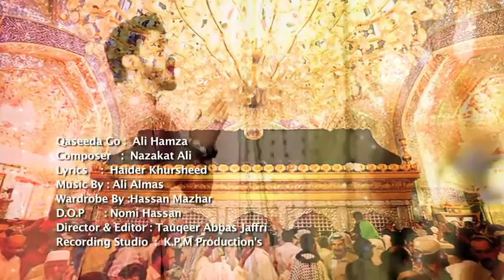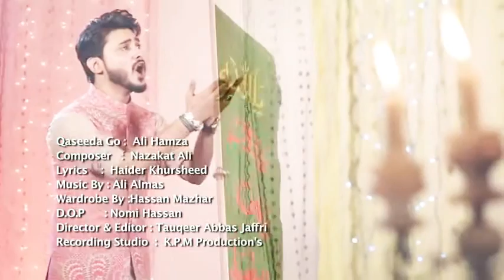Famous Qasida / Noha Moula Mera Ve Ghar by Ali Hamza - 2016 Manqbat